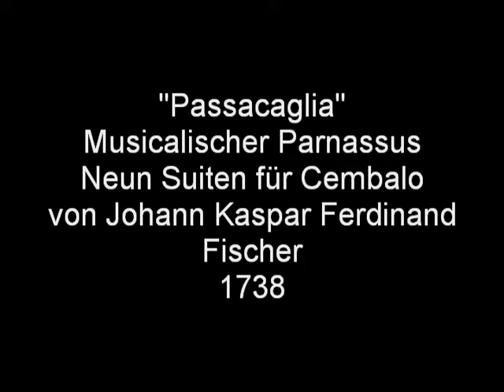Passacaglia - Johann Kaspar Ferdinand Fischer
This piece provides the finale to Fischer's "Musicalischer Parnassus", a set of nine suites; each named after a daughter of Zeus.

We know very little of Fischer's life and little of his music survives outside of these suites, but they all show a wealth of invention and mastery of counterpoint.